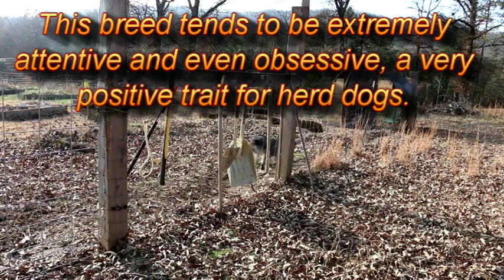Day15: Homesteading Marathon at the Valhalla Project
The role of working dogs on the Valhalla Project homestead: there are definite similarities to the MWDs (Military Working Dogs) that some of you may have worked with downrange, so come take a look at their civilian counterparts!